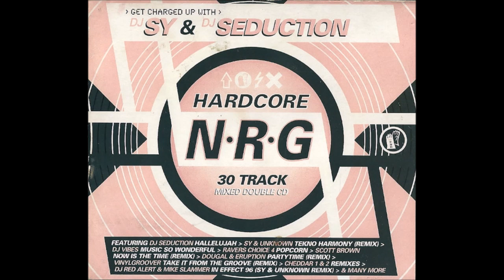Hardcore N•R•G (1996) - CD 2 (DJ Seduction)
Tracklist:

0:00 - DJ Seduction - Hallelujah [Impact Records]
4:42 - DJ Ham, Demo & Justin Time - The Big Spill [JAL Premium]
8:05 - DJ Energy - Hardcore Fever [Thumbs Up Records]
12:02 - Stripey J - Touch The Magic [Impact Records]
16:19 - DJ Vinylgroover - Tonights The Night [Big Beats Records]
20:14 - Mauritio - Don't Go Away (Seduction Remix) [Mo's Music Machine]
24:42 - Edit V - DJ's Mixing [Impact Records]
28:19 - DJ Seduction (Meets) Billy 'Daniel' Bunter - Hop On The Dance Floor [Impact Records]
32:25 - Dougal & Eruption - Party Time (Remix) [United Dance Recordings]
36:21 - Jon Doe - Always [Man From Uncle Records]
39:45 - Ravers Choice - Popcorn [Ravers Choice]
43:56 - DJ Codeine & DJ Unknown - Feel The Power [Triffik Toons]
48:19 - Seduction & Eruption - Bust The New Jam (Hard Mix) [Impact Records]
52:27 - JDS - Higher Love (Slipmatt Dubplate Remix) [Unreleased]
55:44 - Force & Styles - Down 2 Love [Impact Records]